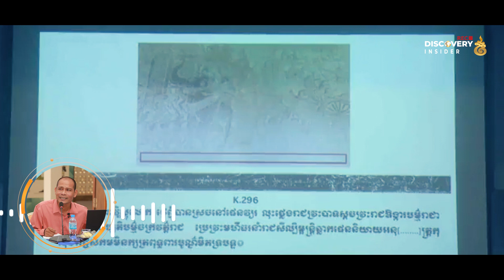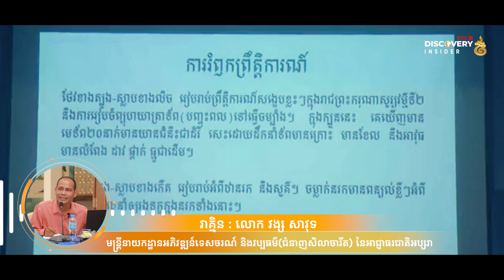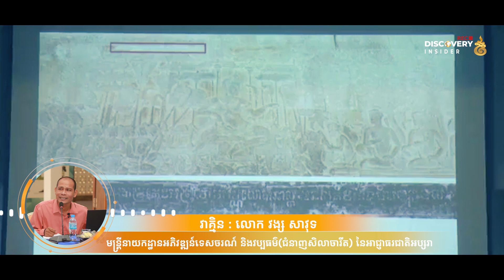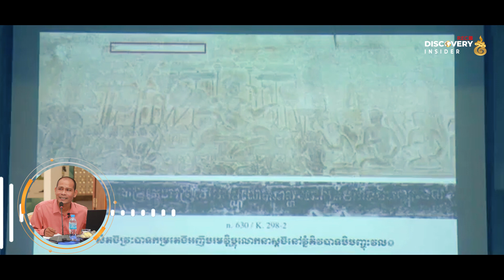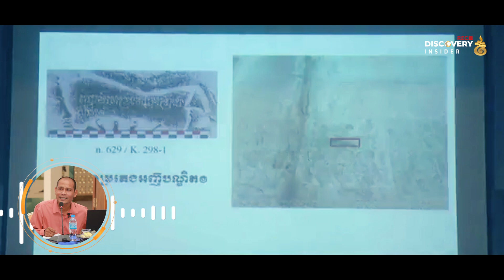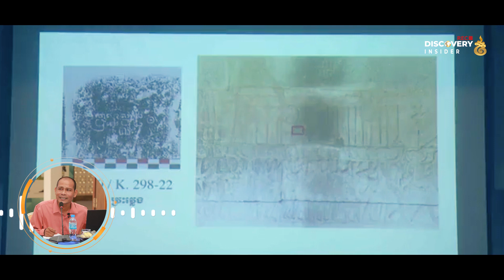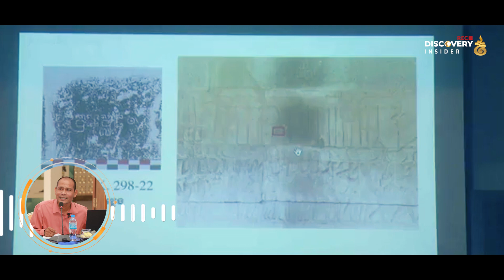សិលាចារឹកអង្គរវត្ត ភាគ៥ | Angkor Wat Inscriptions part 5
បាឋកថា ប្រធានបទ ចម្លាក់រឿងព្រះបាទសូររ្យវរ្ម័នទី២ លើថែវខាងត្បូងអង្គរវត្ត តាមរយៈភស្តុតាងសិលាចារឹក និងបុរាណវិទ្យា
វាគ្មិន : លោក វង្ស សាវុទ្ធី
មន្ត្រីនាយកដ្ធានអភិវឌ្ឍន៍ទេសចរណ៍ និងវប្បធម៌(ជំនាញសិលាចារឹត) នៃអាជ្ញាធរជាតិអប្សរា